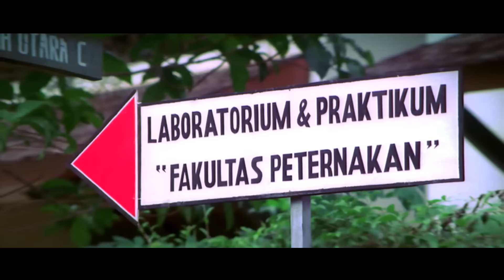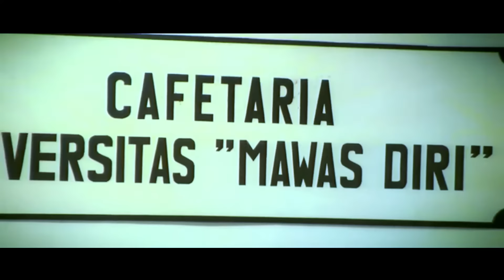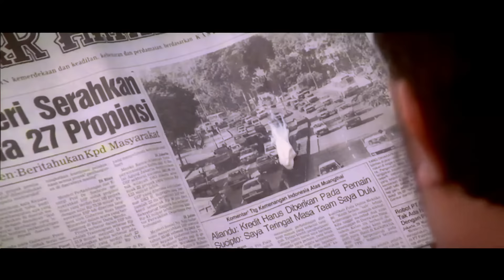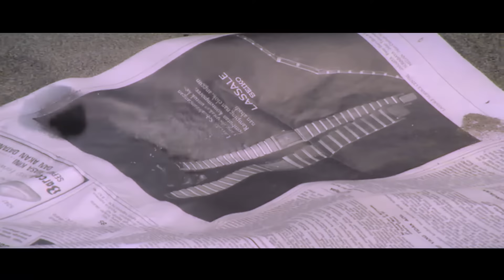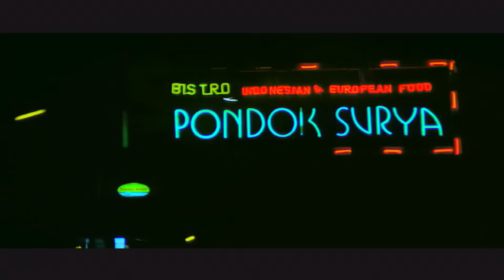WARKOP DKI - GANTIAN DONG (1985) FULL MOVIE HD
Film Indonesia yang dirilis pada tahun 1985 ini mengisahkan tentang Kasino yang berusaha merayu Vera (Chintami Atmanegara), seorang gadis yang ingin main film. Ia mengatakan punya teman sutradara terkenal yang baru pulang dari luar negeri bernama Indro. Ketika liburan, Indro, Dono, Susana (Ira Wibowo) dan Heny (Lia Waroka) mengadakan perkemahan. Kasino sengaja mengajak Vera untuk ikut perkemahan. Vera yang menduga benar bahwa Indro adalah sutradara, berusaha mendekati Indro. Maka terjadilah uring-uringan, sampai kebohongan Kasino akhirnya terbongkar. Sementara itu, Indro dipusingkan oleh kehadiran Lola (Leily Sagita), perawan tua yang berusaha merebut hatinya. Namun Dono ternyata juga menyukai Lola, sehingga terjadilah kejar-kejaran di antara mereka. Lagi ulah Kasino yang mengejar cewek, kali ini di sebuah restoran. Kebetulan cewek yang diganggu adalah Julia (Wieke Widowati) yang sudah punya pacar. Lagi-lagi Indro jadi sasaran cemburu pacar Julia, bernama Tony (Advent Bangun), seorang jagoan. Indro dicari ke mana pun pergi, hingga Indro merasa ketakutan di mana-mana. Dono dan Kasino menganjurkan, agar Indro bersembunyi di peti mati, dan mengumumkan bahwa Indro sudah mati. Pada mulanya Tony percaya, tetapi akhirnya jagoan itu tahu bila Indro hanya pura-pura mati. Untung Julia datang untuk memberi penyelesaian, sehingga Indro selamat dari kesalahpahaman itu.

Akan ada banyak konten Original terbaru dari RumahFilmIndonesia!